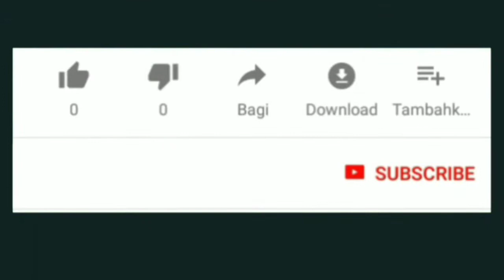ROTARY DRILING BORD PILE PT WEBE PT MODEREN BOR PEL SANY HITACHI KOLABORASI DENGAN CRANE TUA